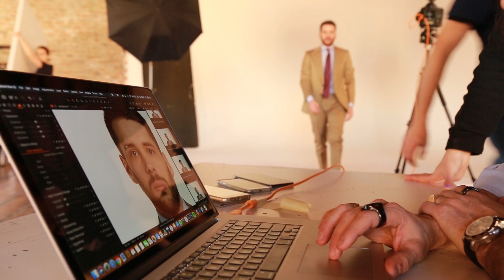Lorenzo Ferrari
P.E.N. Studios

P.aolo Pizzetti d.o.p.
E.nea Pieracini film-maker
N.ico Abruzzese photography